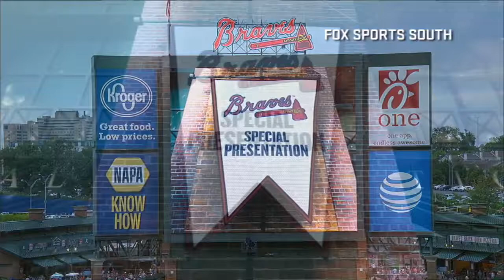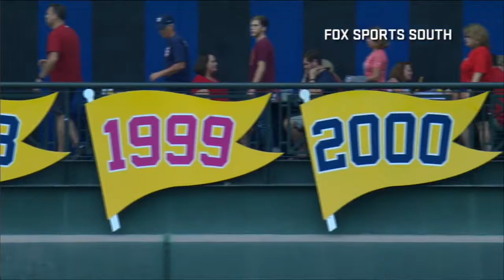WSH@ATL: Schuerholz and Jones honored in Atlanta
Atlanta Braves president John Schuerholz and former outfielder Andrew Jones are inducted into the Braves Hall of Fame